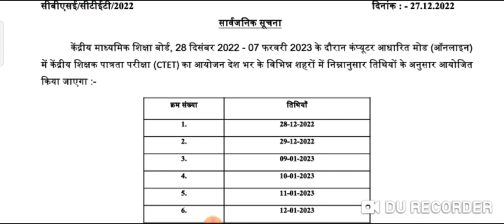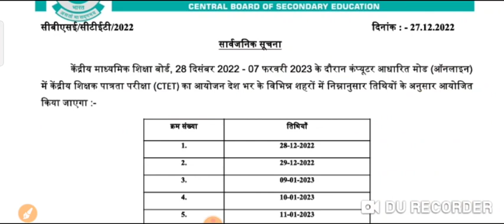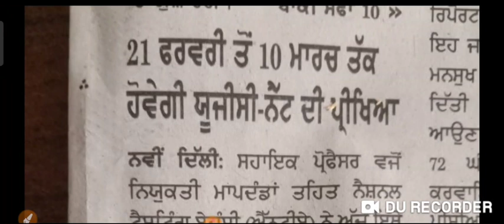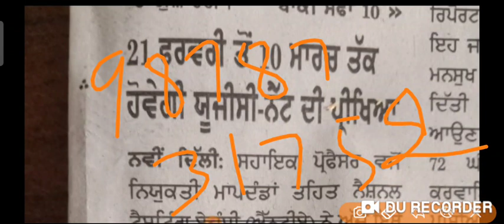PSTET 2022 EXAM ਕਦੋਂ ਤੱਕ ਹੋ ਸਕਦਾ ਹੁਣੇ ਦੇਖੋ /Pstet Sst Exam/Pstet New Exam date